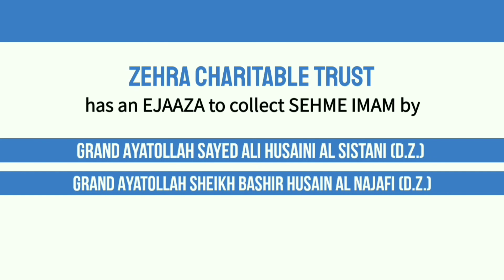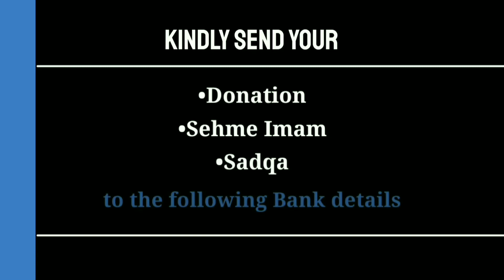Aadab e Zindagi (Episode 12) | Husn e Zan | Zakera Sayed Azmi Zehra